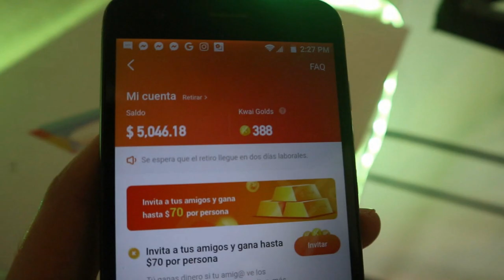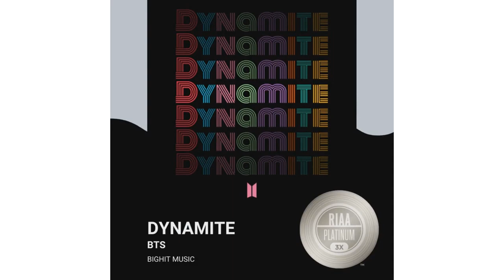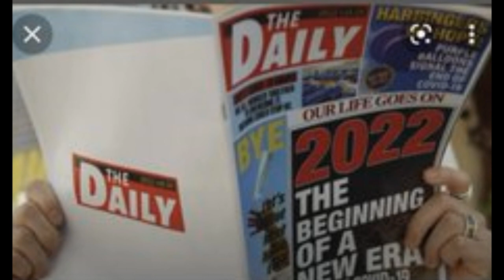BTS PODRÍA LANZAR NUEVO ÁLBUM! MUCHOS coreanos sale sin cubrebocas en plena PANDEMIA!